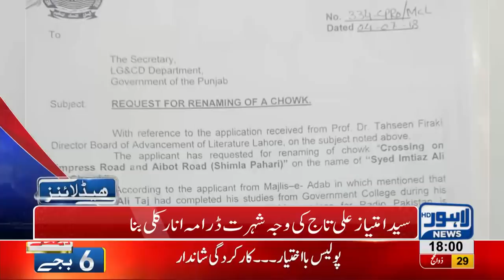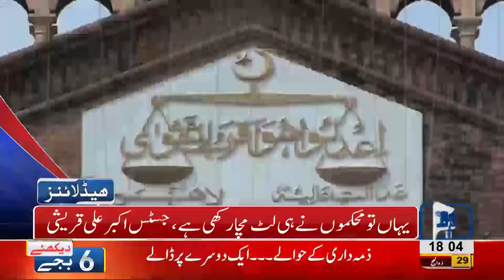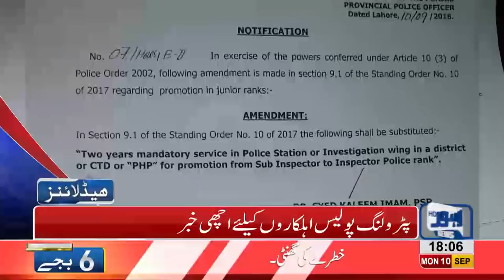06 PM Headlines Lahore News HD – 10 September 2018